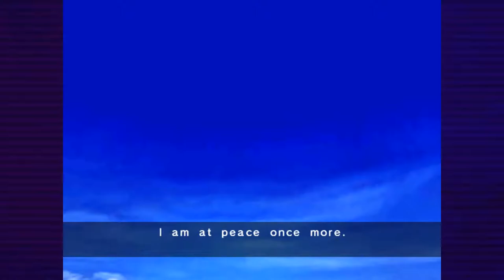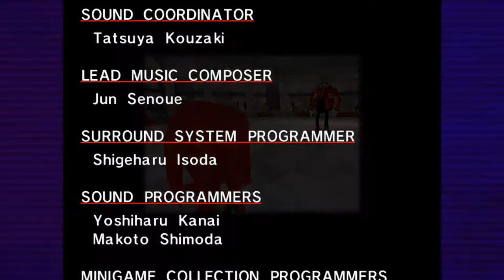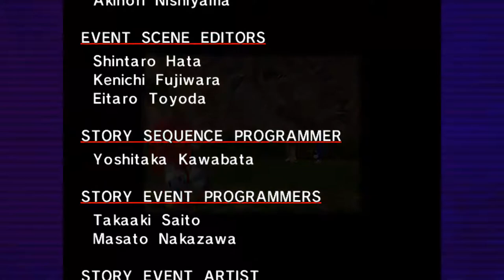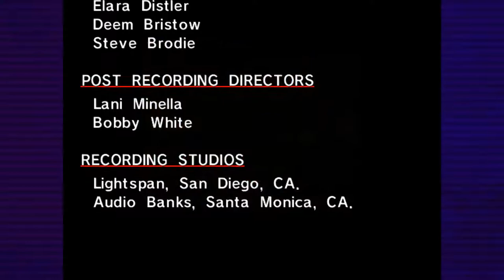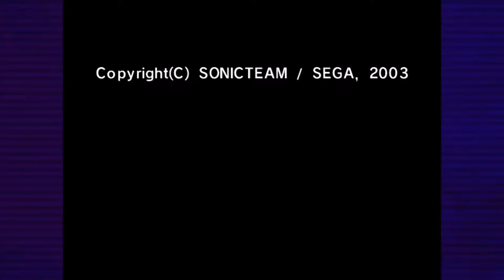Sonic Adventure DX #6 Knucklehead Echidna